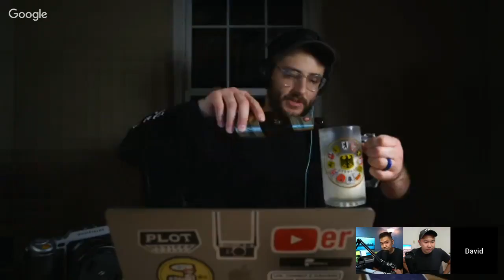A7SIII Delayed? a7000 in a7 Body? Photokina Recap and More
MY KIT
✅(3) Prime Lenses for your Sony a6000
✅(5) Sony 50mm FE Lenses to Check Out
✅My Favorite Sony Sports Lenses
✅My Photo and Video Editing Laptop
✅(5) Sony 24-70mm Lenses to Check Out
✅My Sony Sports Photography Gear
✅My Favorite Sony Accessories
✅My YouTube Film Kit
✅My LiveStream Kit